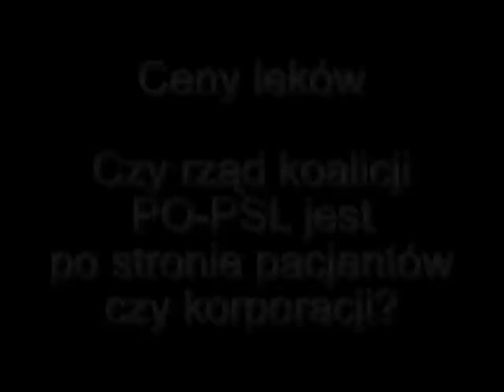Ceny leków: Czy rząd koalicji PO-PSL jest po stronie pacjentów, czy korporacji? (cz. 1)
"Zmiany, które wprowadza projekt nowelizacji ustawy Prawo farmaceutyczne są niestety antykonkurencyjne i antykonsumenckie. Takim rozwiązaniem jest przede wszystkim propozycja sztywnych cen. Dzisiaj te ceny mają charakter maksymalny - mówię o lekach refundowanych. Warunki ceny maksymalnej są najkorzystniejsze dla konsumenta, bo jednocześnie określają maksymalny pułap ceny i dozwala na konkurencję cenową PONIŻEJ tego pułapu. Cena sztywna nie stwarza już tej możliwości. Godzi to w warunki ekonomiczne społeczeństwa, pośrednio godząc w jego warunki zdrowotne, bo nie wszyscy będą w stanie kupić leki po cenie urzędowej. Powód wprowadzenia ceny sztywnej nie do końca znajduje uzasadnienie w projekcie nowelizacji!" - mówi dr Cezary Banasiński, były prezes Urzędu Ochrony Konkurencji i Konsumentów.

Proponowane zmiany nie są, moim zdaniem, uzasadnione żadnymi wymogami dostosowania prawa farmaceutycznego do prawa Unii Europejskiej. Wręcz przeciwnie: w tej chwili Komisja Europejska prowadzi postępowanie wyjaśniające w sprawach: włoskiej, hiszpańskiej czy austriackiej, gdzie są dyskutowane bardzo podobne rozwiązania do tych, które zamierza wprowadzić polski ustawodawca. Uważa, że polskie rozwiązania idą nawet dalej w zakresie usztywniania rynku czy też "cementowania" go, mówiąc kolokwialnie, i ingerowania w swobodę działalności gospodarczej. Myślę, że istnieje duże prawdopodobieństwo, że gdyby te przepisy weszły w życie, to za niedługi czas mogą zostać zaskarżone do trybunały Sprawiedliwości UE, jako ograniczające nie tylko swobodę działalności gospodarczej w Polsce, ale - w Unii Europejskiej! - mówi mecenas Marcin Kolasiński z kancelaria prawna Baker & McKenzie...